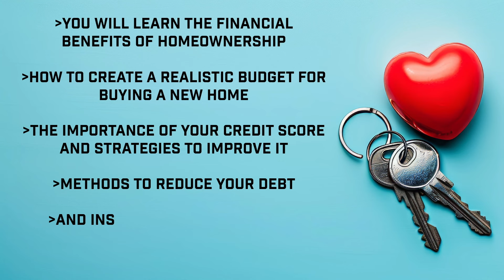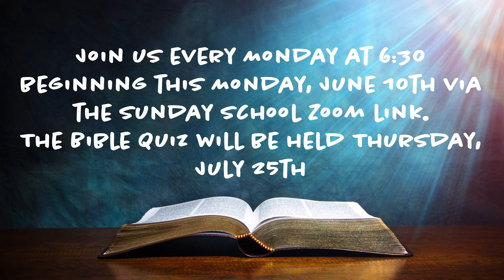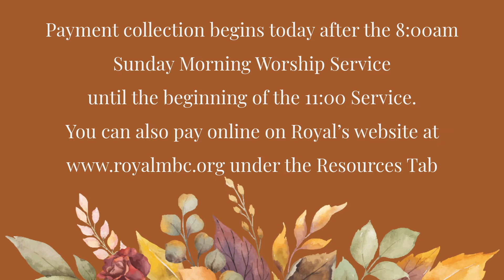June 16, 2024 Church Announcements